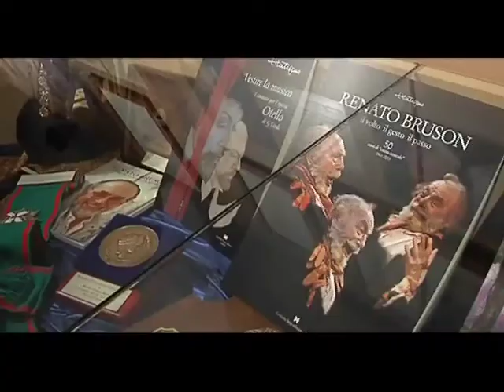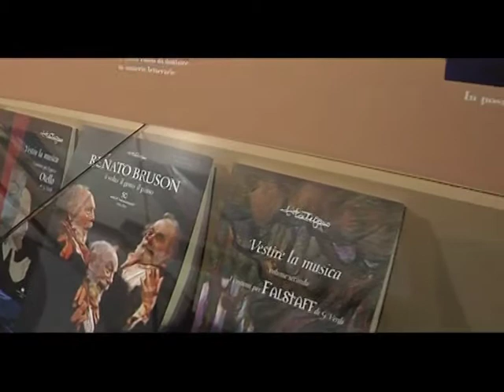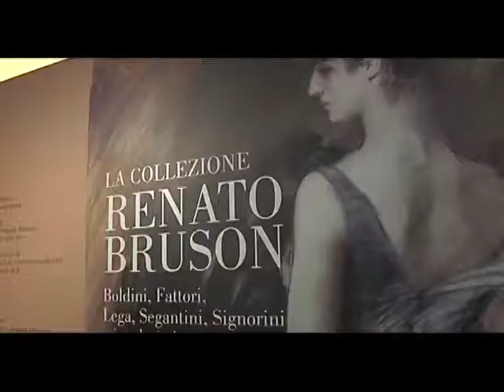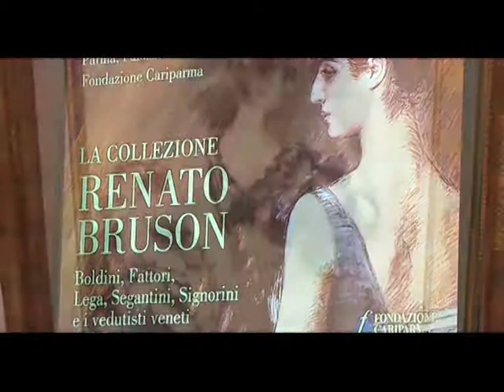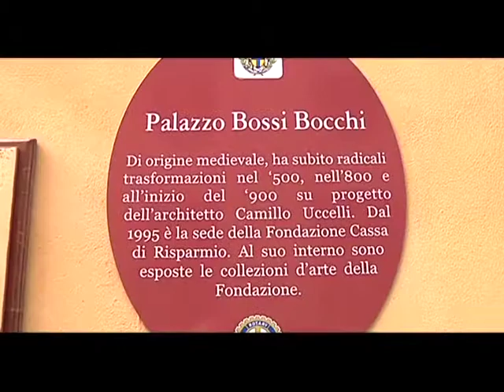Fondazione Cariparma: la Collezione Renato Bruson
Sono in mostra a Parma dal 28 settembre 2014 sino al 25 gennaio 2015 le settanta opere della Collezione Renato Bruson, lo straordinario corpus di arte pittorica italiana a cavallo tra il XIX e il XX secolo che il celebre baritono italiano ha recentemente donato alla Fondazione Cariparma.
Allestita a Palazzo Bossi Bocchi, sede della Fondazione Cariparma, l’esposizione offre importanti firme, quali Giovanni Boldini (ben quattordici sono le opere del maestro ferrarese in collezione), Francesco Paolo Michetti, Giovanni Segantini, Pompeo Mariani; figurano anche nella collezione grandi macchiaioli toscani (Giovanni Fattori è presente con quattro opere), poi Silvestro Lega, Telemaco Signorini, Niccolò Cannicci e importanti vedutisti veneti: i fratelli Guglielmo e Beppe Ciardi, Pietro Galter e Pietro Fragiacomo, Leonardo Bazzaro, Italico Brass e Ettore Tito.